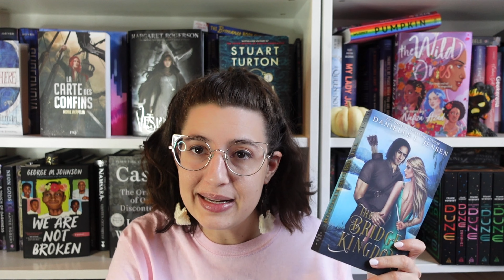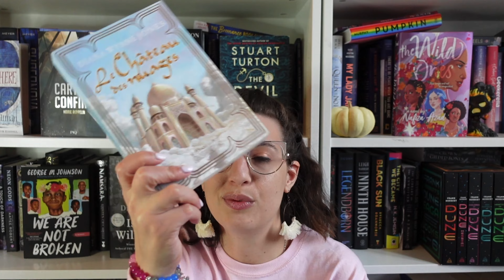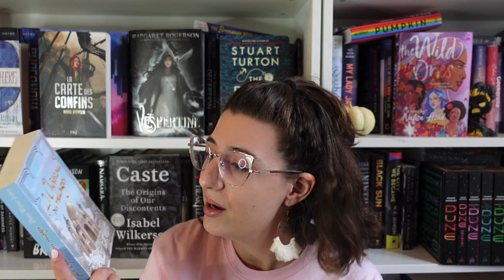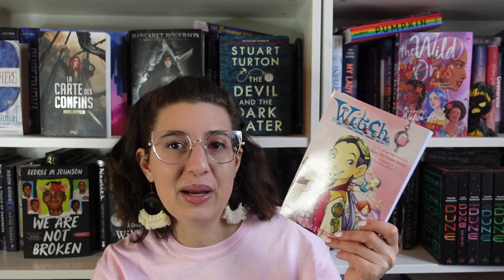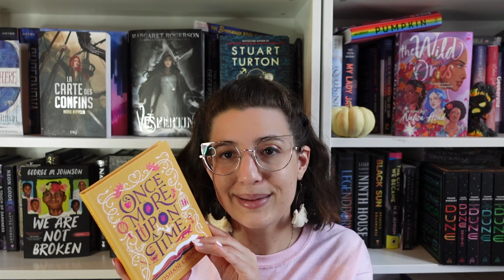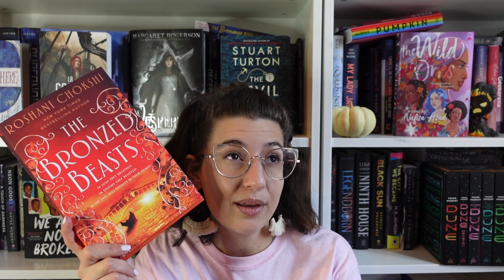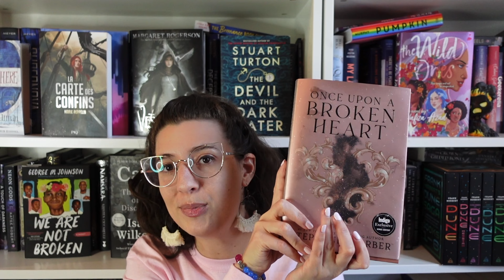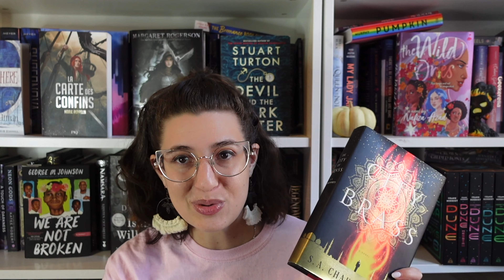💗⚔️🐶 Qu’est ce que je compte lire pour le challenge romantasy ?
⬙⬙⬙OUVRE MOI⬙⬙⬙

Hello tout le monde!! Super excitée de vous partager ma PAL pour la deuxième édition du challenge Romantasy de @NinaQuill ;)